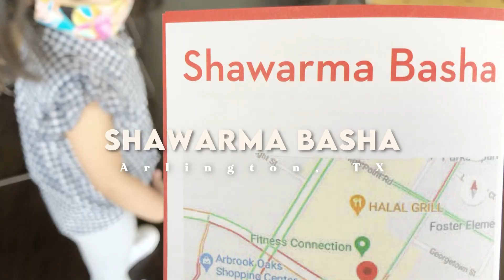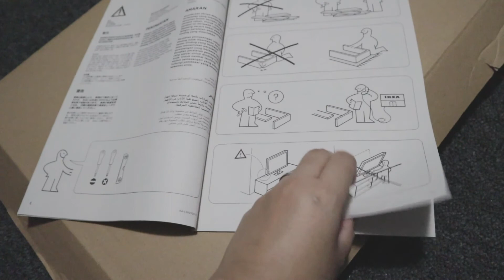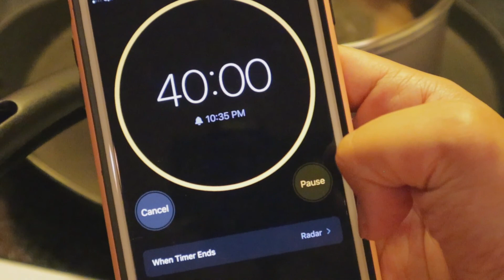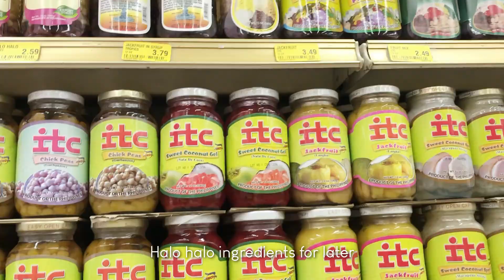Summer days in the life in America: No-bake Oreo Cakes, Asian Market and Thrifting |Kenne'line Marie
Hi! My name is Kenneline. Thank you and you're awesome for that ;)

There's nothing much here but I greatly appreciate your time.
I wish you a fabulous day!

❍ i m m i g r a t i o n   u p d a t e s

✰ a f f i l l i a t e d  l i n k s ✰

Need LYFT? Use my code KENNELINE76498